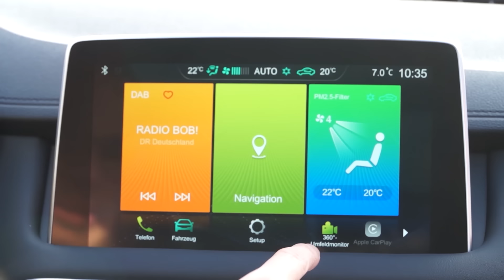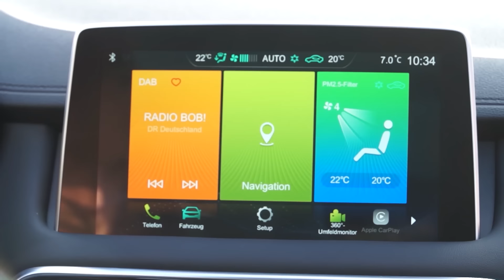China-SUV MG EHS: 10.000€ günstiger als ein VW Tiguan! - Fahrbericht/Review | auto motor und sport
Über den Umweg China kommt MG zurück, als Plug-in-Hybrid zum Kampfpreis. Kein Haken? Redakteur Patrick Lang unternimmt eine erste Testfahrt mit dem EHS.
Zu empfangen über folgende Pay TV-Plattformen:

  M7
  Suisse Digital
  Swisscom
  Deutsche Telekom
  Zattoo
  A1
  1&1
  Waipu.tv
  Pyur
  Magenta